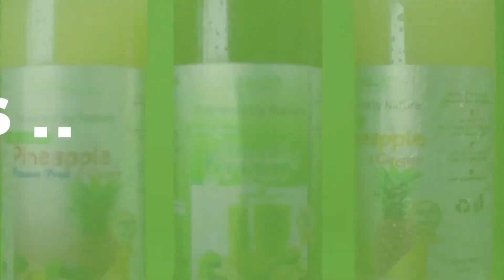The Power Of Worship Live with Siisi Baidoo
THE FRAGRANCE OF OUR PRAISE FILLS THE WHOLE EARTH AND TOUCHES THE HEART OF GOD .JOIN  @fififolson  with @siisibaidoo   EXCLUSIVELY ON THE POWER OF WORSHIP